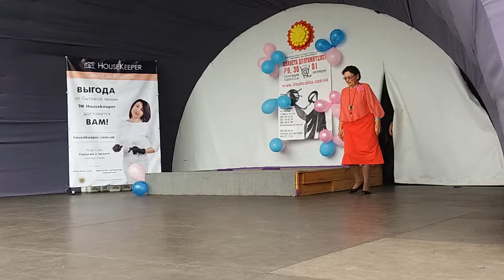2018.09.29. ФЕСТИВАЛЬ "ПЛАНЕТА ДОЛГОЖИТЕЛЕЙ". Ч.2